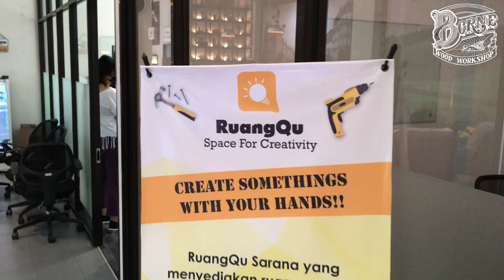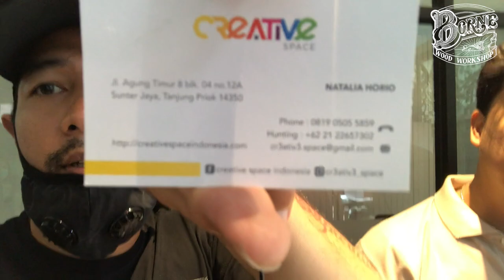Workshop tour ke salah satu Youtuber DIY di Sunter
kolaborasi bareng @MarquesDarmawan13 liat workshopnya sangat proper